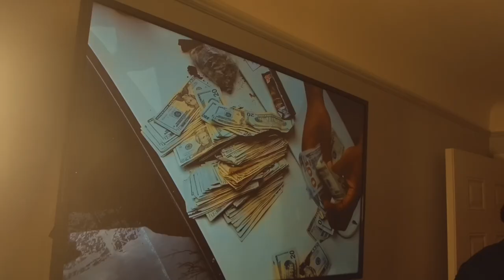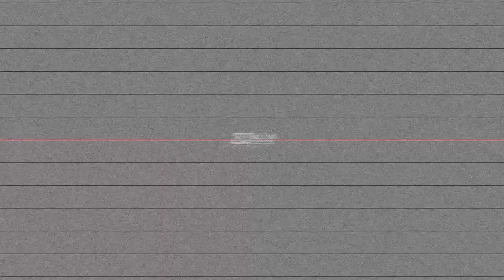82 Rio - 75 Way (Shot By Dexta Dave)